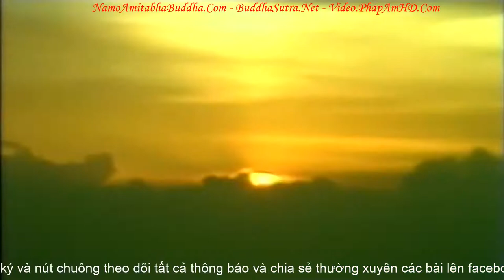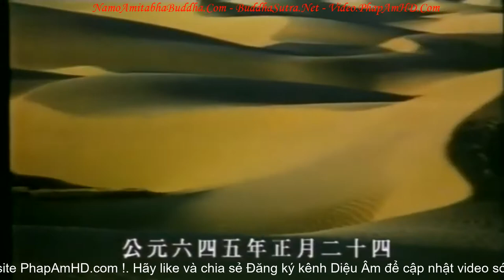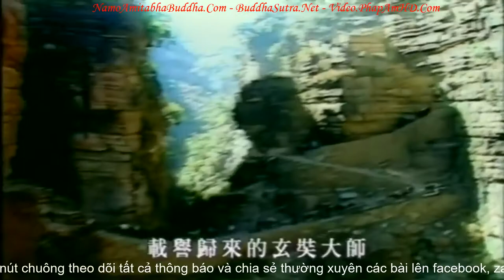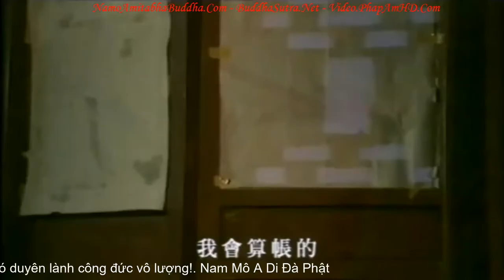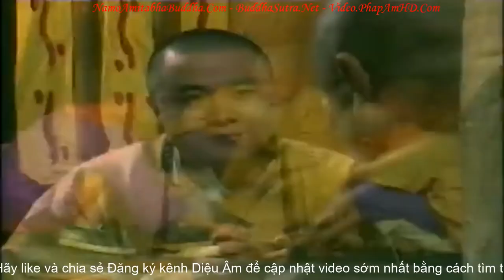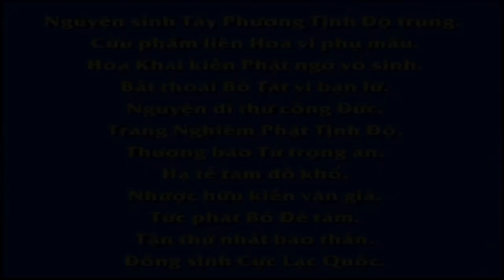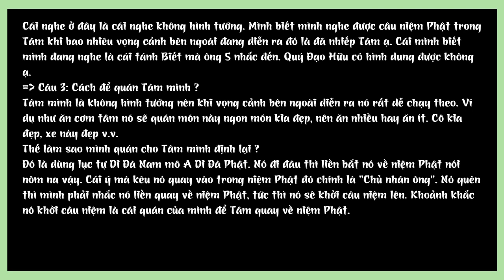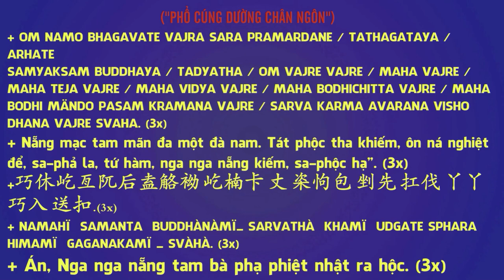Đại Đường Tây Vực Ký tập 14, Phim Phật Giáo